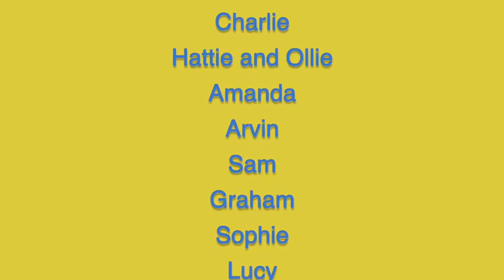Bassett JSF Swimming Club Pass The Cap Challenge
Pass The Cap Challenge